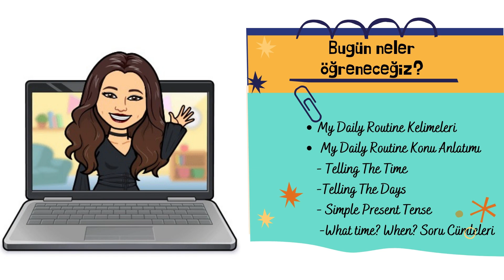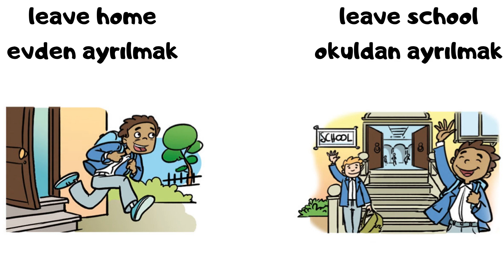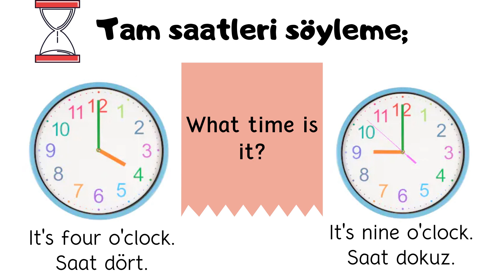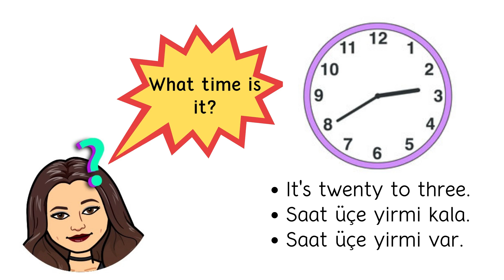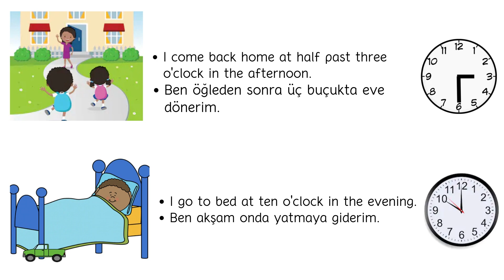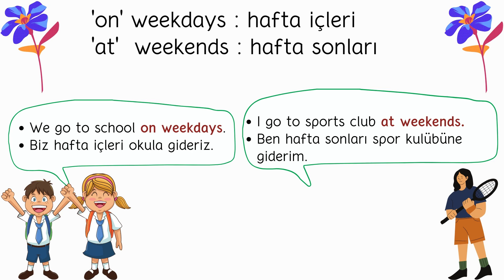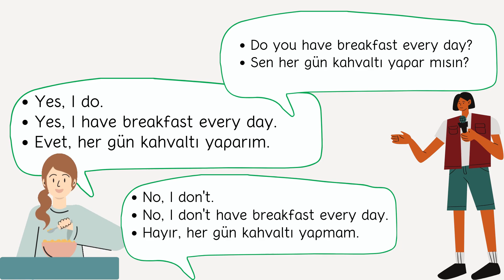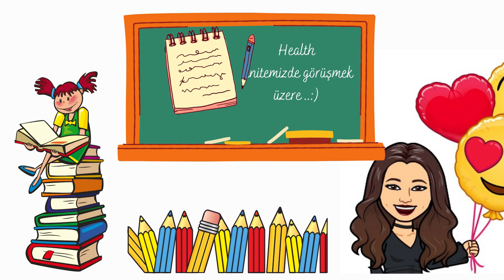5. Sınıf İngilizce 4. Ünite Konu Anlatımı | My Daily Routine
Hello! :)
Merhaba sevgili çocuklar,

✔️5. Sınıf İngilizcede sizlere destek olmak için buradayım.. :)

✔️Videolarım Meb ders kitapları ve Eba ile uyumlu olmakla birlikte tek bir videoda bütün üniteyi işliyorum.

✔️Bu videomuzda 5. Sınıf İngilizce 4. Ünite MY DAILY ROUTINE Kelimeleri ile,

✔️Konu Anlatımı,
✨Telling the Time,
✨Telling the Days,
✨Simple Present Tense
✨What time? When? Soru Cümleleri

konularını işledik.

✔️Umarım sizin için yararlı bir video olmuştur,

✔️Sizler de yorum kısmına yapabildiğiniz ve yapamadığınız; sevdiğiniz ve sevmediğiniz; oyun ve hobileri yazarsanız sevinirim çocuklar,

✔️Sorularınızı yorum kısmından sorabilirsiniz,

✔️Videoyu durdurarak notlarınızı alabilirsiniz,

PDF olarak indirmek için aşağıdaki bağlantıya tıklayınız! :)

🔆HEALTH ünitemizin kelime ve konu anlatımında görüşmek üzere!:)

🔆Take care!:)

1. Ünitemiz HELLO kelimeleri ve konu anlatımı için aşağıdaki bağlantıya tıklayabilirsiniz! :)

2. Ünitemiz MY TOWN kelimeleri ve konu anlatımı için aşağıdaki bağlantıya tıklayabilirsiniz! :)

3. Ünitemiz GAMES AND HOBBIES kelimeleri ve konu anlatımı için aşağıdaki bağlantıya tıklayabilirsiniz! :)